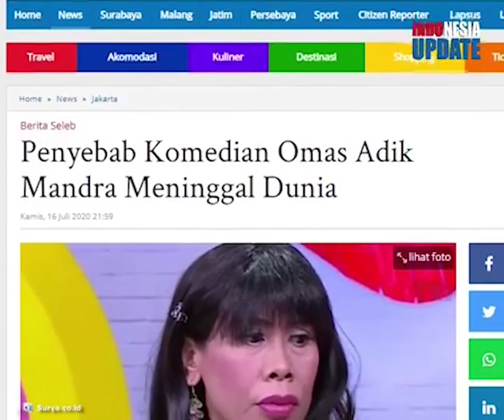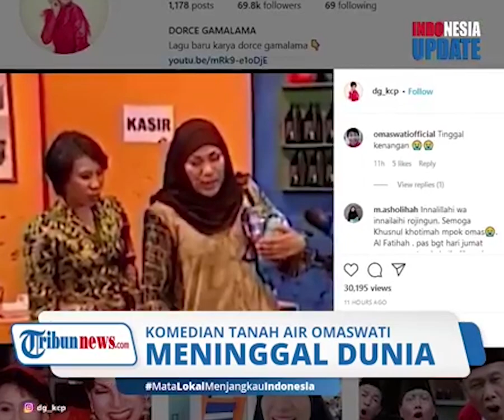Kronologi Meninggalnya Komedian Omas, Keluarga Ungkap Penyebab Sakit yang Diderita Sejak Lama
TRIBUN-VIDEO.COM - Kabar duka datang dari dunia hiburan tanah air.

Komedian Omaswati alias Omas meninggal dunia, Kamis (16/7/2020).

Pihak keluarga menjelaskan, komedian Omas meninggal dunia lantaran memang sudah lama menderita sakit.

Kabar meninggalnya Omas banyak dikabarkan oleh rekan sesama selebritis.

Omas diketahui meninggal dunia dalam usia 54 tahun.

Adik kandung Omas, menjelaskan bahwa sang kakak sudah lama menderita penyakit paru-paru.

Selain itu, Omas juga sudah lama mengidap diabetes.

Pihak keluarga mengatakan, Omas memang sudah lama menderita sakit.

Jenazah komedian kawakan tersebut juga telah disemayamkan di rumah duka di kawasan Depok, Jawa Barat.

Almarhumah dimakamkan hari ini, Jumat (17/7/2020), di pemakaman dekat rumahnya.

Komedian Omas, lahir di Jakarta 3 Mei 1966.

Ia merupakan sosok komedian yang kerap muncul di berbagai kesenian tradisional Betawi seperti Lenong.

Omas juga kerap tampil di layar kaca dengan memerankan sejumlah karakter.(*)